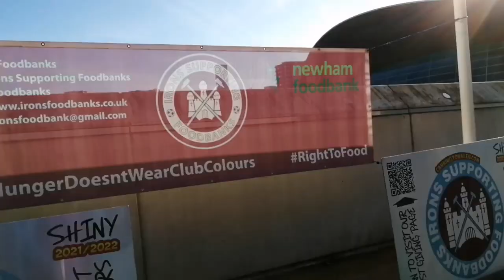VLOG: West Ham 0-2 Leicester | End of Moyes? | Gameday Vlog | Premier League